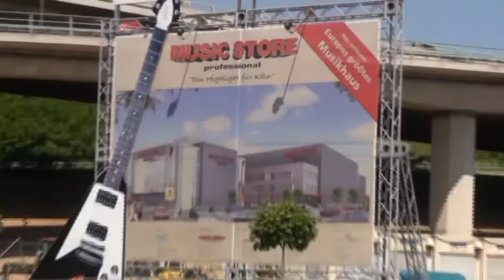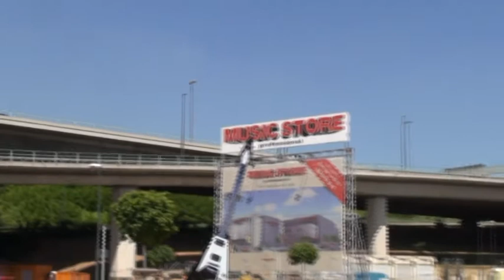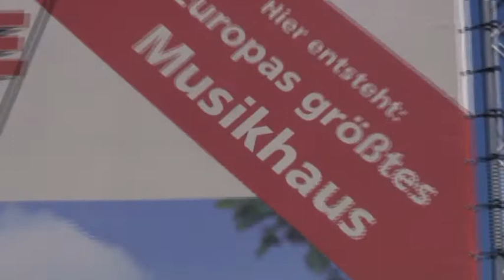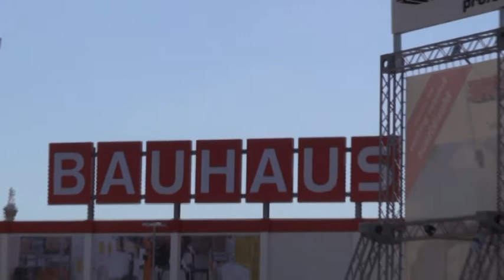MUSIC STORE NEUBAU IN KÖLN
Neubau eines Ladens für Musikinstrumente mit Restaurant, Lager und Verwaltung. New building of a shop for music instruments with Restaurant, stock and management.